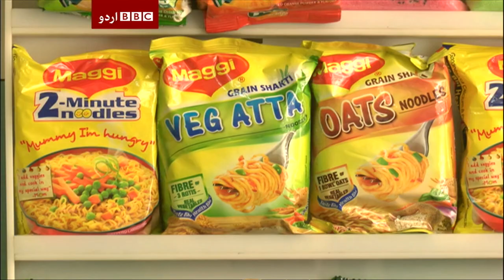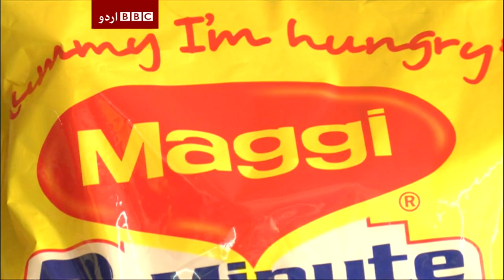دیکھئیے آج کی بڑی خبر - 16/06/15 - BBC Urdu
All the top stories from around the world from  16/06/15